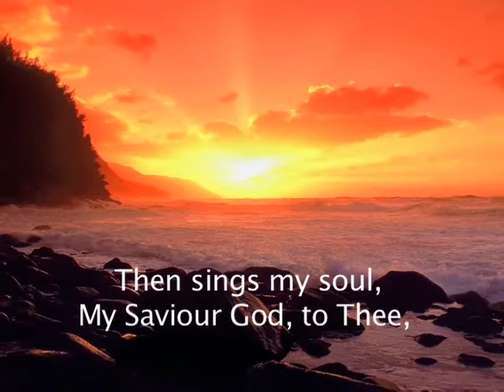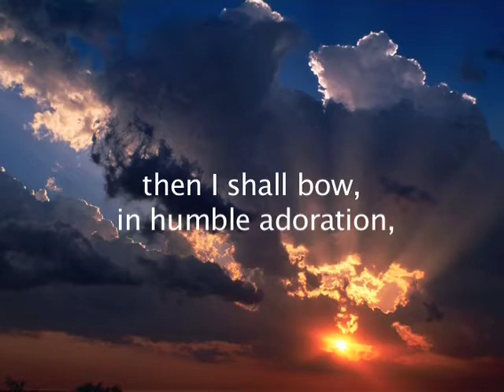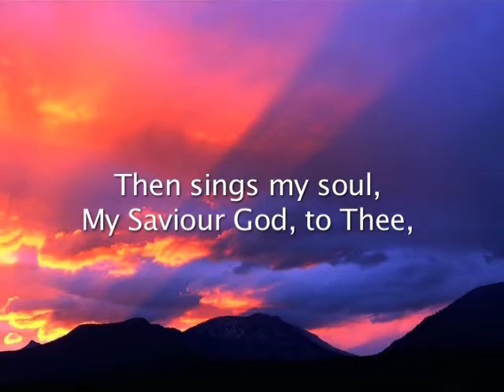How Great Thou Art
This video was made as a memorial tribute to Capt Gerard Petroni who passed away from his final Stroke and Brain Bleed on December 31, 2009.  (All High Quality needed HD images were purchased), and the video was shown at the Neptune Baptist Church in Neptune Beach Florida on the movie screen.  The song and images tell a wonderful story of what lies ahead on the other side.

Capt Petroni and his wife begin the singing in the video that was filmed 2 years and 10 months after Gerard's massive brain bleed.  Gerard went from not being able to eat, speak, write or walk  -but with constant hard work and training, he was able to sing (as seen here) and singing and speaking to thousands of Middle and High School students, inspiring all who saw and heard him.

Capt Petroni inspired the Never Quit Tour and Beach Festival that takes place every year in Jacksonville Beach the beginning of June.  Gerard's son Erik and daughter Karina speak to Middle and High School students on the importance of Living a Clean Healthy Life, Honoring Your Patents and how we as Sons and Daughters Can Help our Partents on a new course to Avoid Strokes and Brain bleeds.  Learn more about the Never Quit Beach Fest and the Never Quit Tour